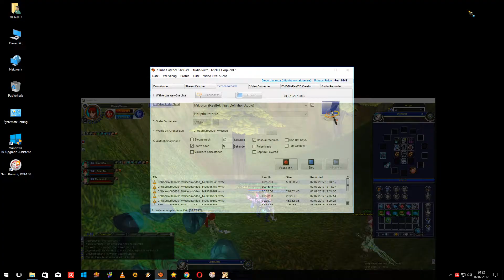Fiesta Kliri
MissesClause